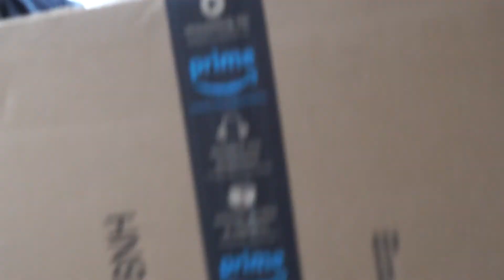Geekbites - 6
Acompaña a nuestra campeona Xano en el recorrido semanal de Noticias en este Geekbites.